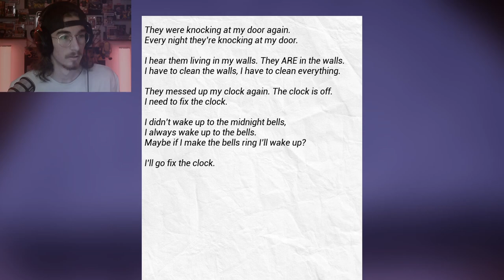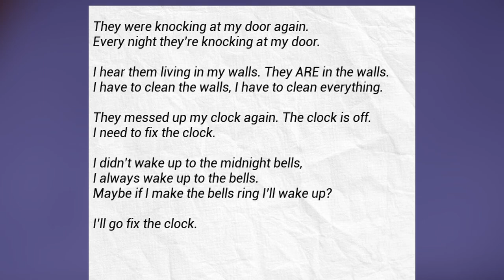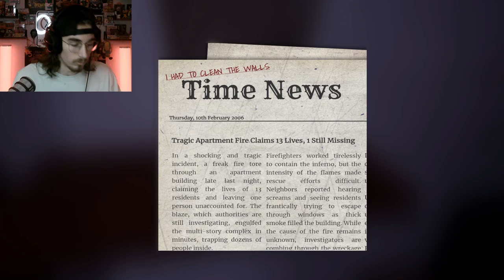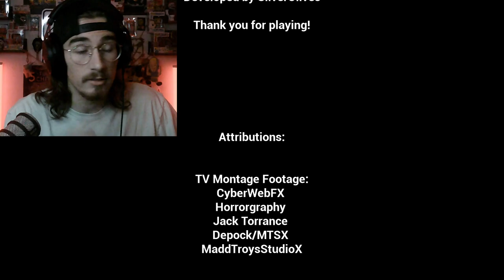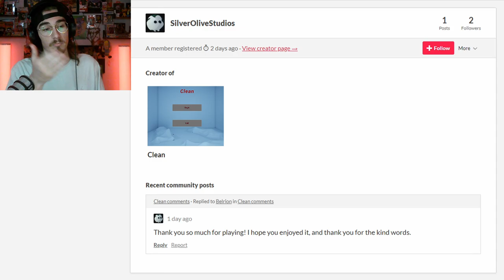THIS IS HIS FIRST GAME?!!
I can't believe a fan reached out and wanted me to play their FIRST GAME EVER! I am honored and hope he continues to make games. This was a great first start and I look forward to seeing more from him in the future